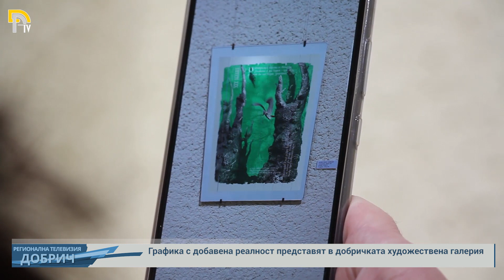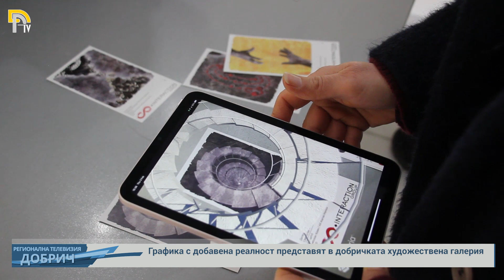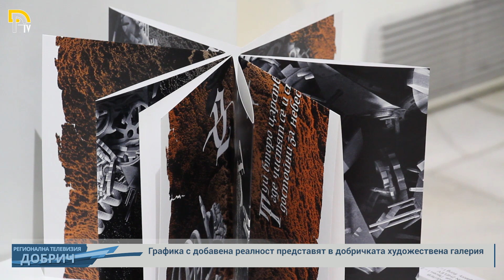Графика с добавена реалност представят в добричката художествена галерия